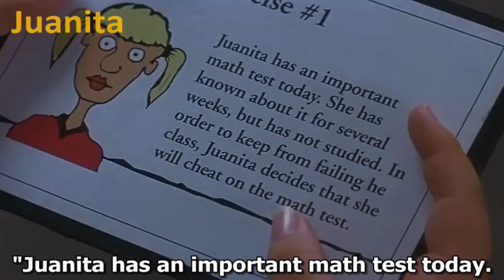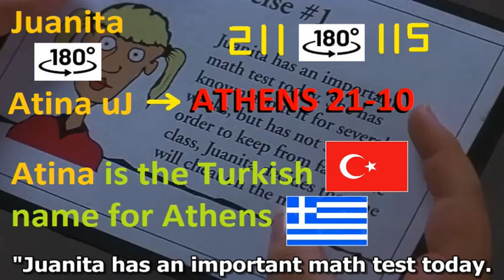Erdogan will strike Juanita (ATHENS)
Donnie Darko (2001) Full Movie The Director's Cut
 1 Thess 5:3
 For when they are saying, "Peace and safety,"
 then sudden destruction will come on them,
 like birth pains on a pregnant woman;
 and they will in no way escape.
 antichrist beast revelation
 Ελληνική Τραγωδία Τουρκία Ελλάδα Πόλεμος Μετανάστες Δομές
 Ερντογάν Σμύρνη καταστροφή Δευτέρα Παρουσία Ιησούς Χριστός
 Θεός Άγιο Πνεύμα Αγία Γραφή Αποκάλυψη Ιωάννη
 αντίχριστος κτήνος Γαλλία ολυμπιακοί αγώνες Μακρόν
 Rapture Second Coming Jesus Christ God Holy Bible
 Revelation End Times Tsunami Earthquake meteorite comet
 end of the world antichrist France olympic games 2024
 I pet goat II 2 IPETGOAT IPG2 Florida East Coast
 This is a personal research and could be wrong, do your own research